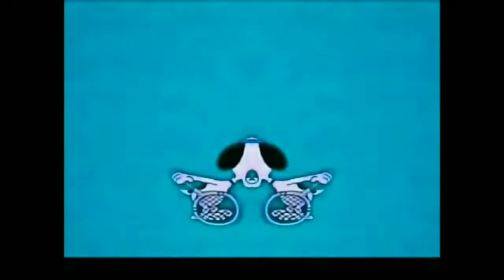Snoopy Has an "AAUUGGHH!" Effects [Sponsored By DERP WHAT THE FLIP Csupo Effects]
I'm Wrong Diet